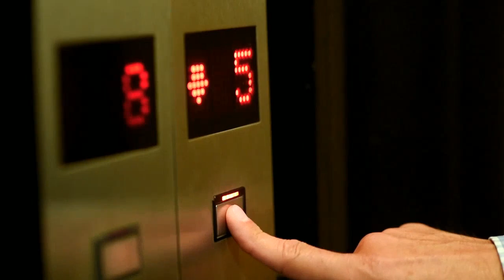POLEMICA EN EL BUSINESS con Claudio Destefano 1-4-2019